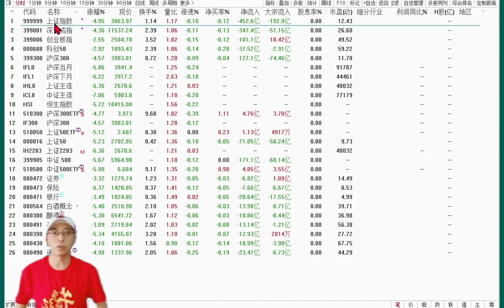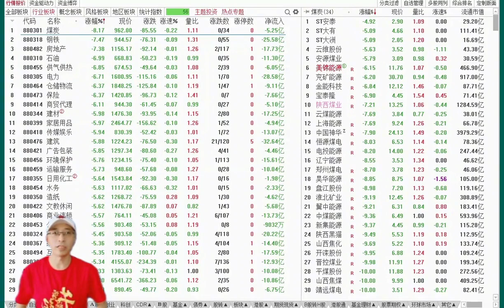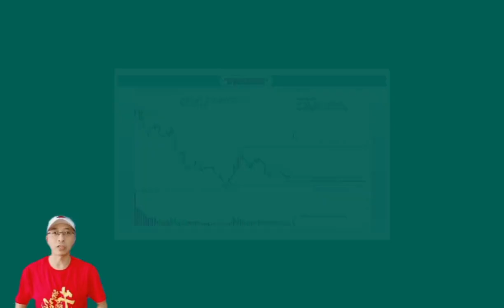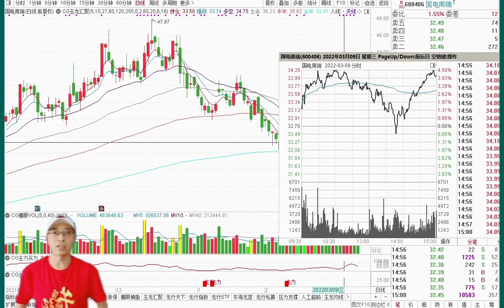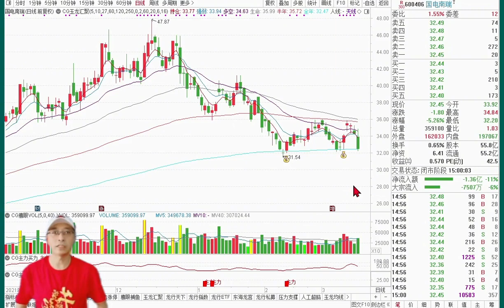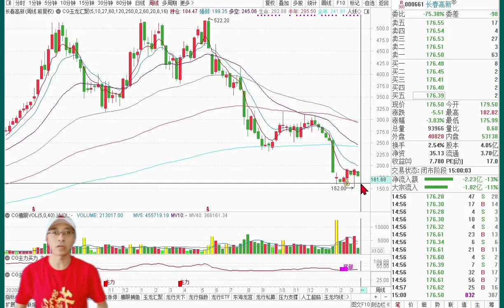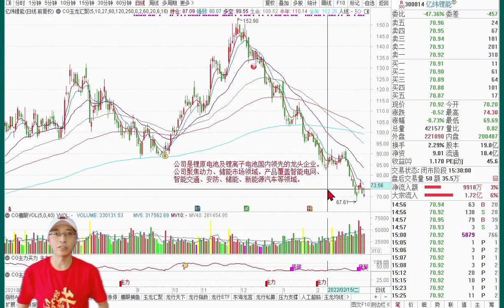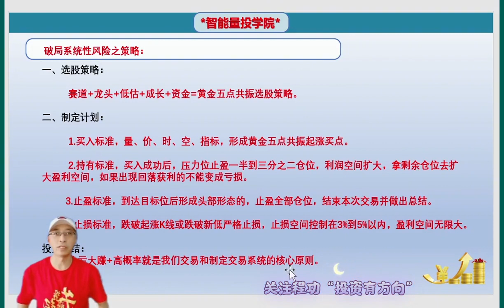如何破局系统性风险，做有效投资？